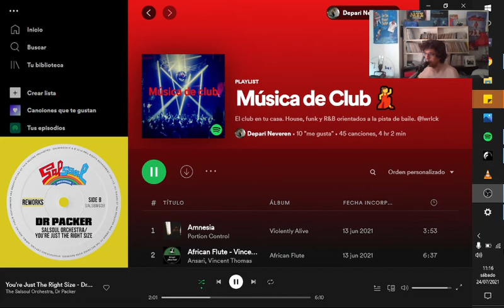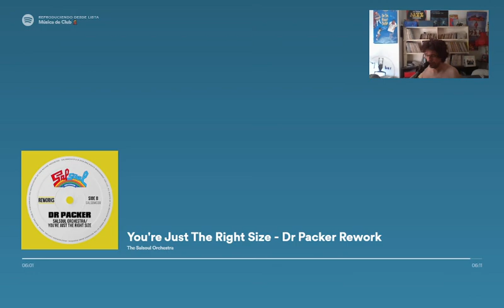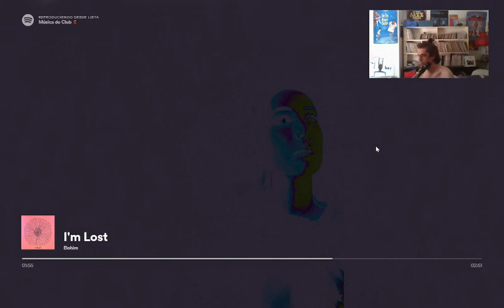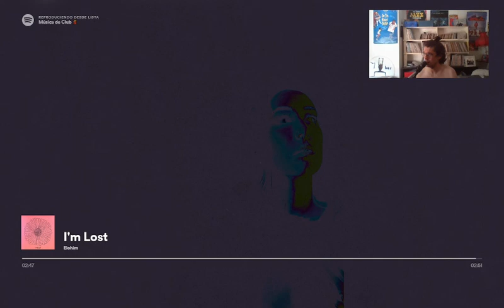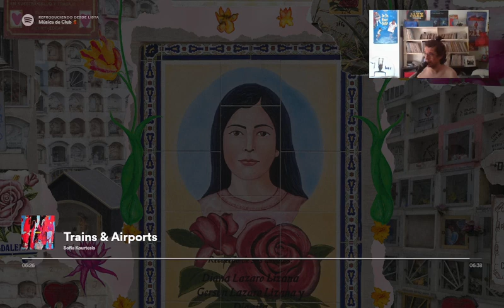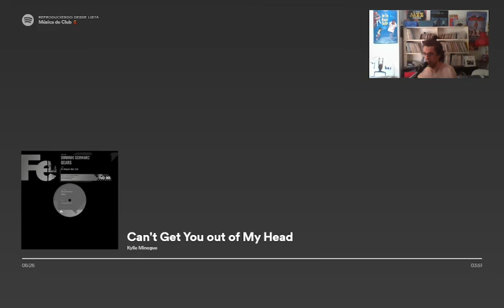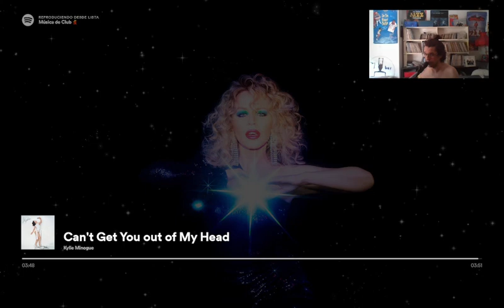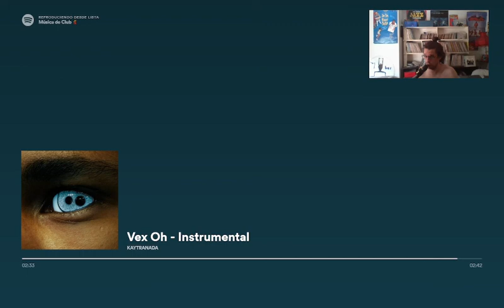Club Warlock: Música de Club 3